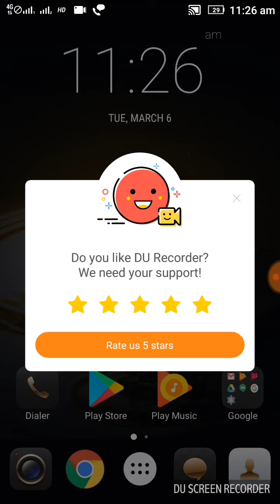Real football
Lenovo vibe k5 plus